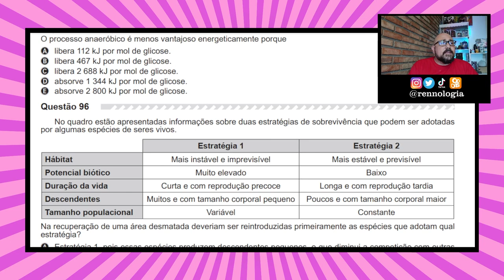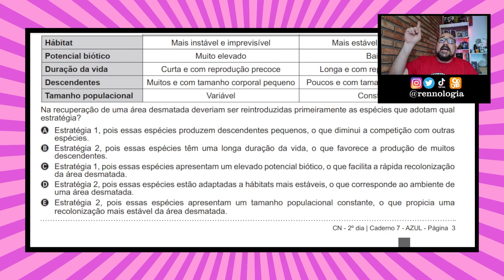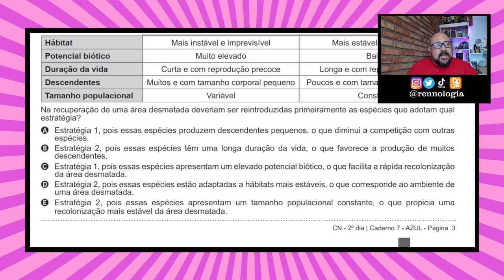Resolução de Questões - Ecologia - ENEM 2019 - Caderno Azul - Questão 96